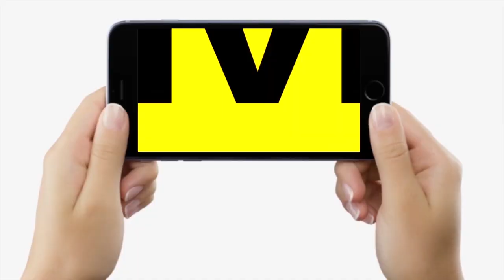Bihar के युवाओं से Tejashwi Yadav बोले- ऐसा करेंगे तो सीधे DSP, Inspector की नौकरी मिलेगी...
Bihar के युवाओं से Tejashwi Yadav बोले- ऐसा करेंगे तो सीधे DSP, Inspector की नौकरी मिलेगी... | Bihar News | LiveCities